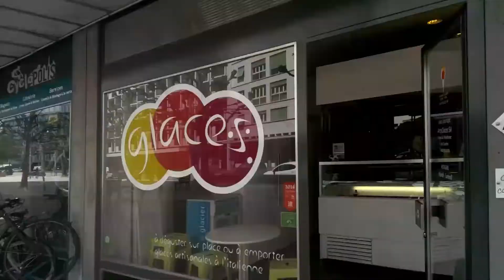ArtyGlace is the best ice cream shop in Geneva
Matt entering ArtyGlace to work